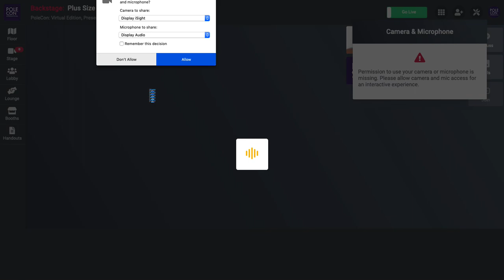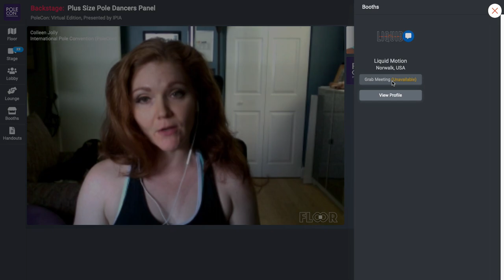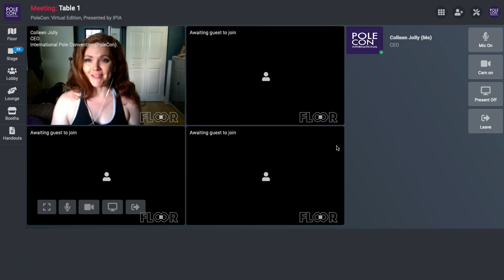Virtual PoleCon Tour